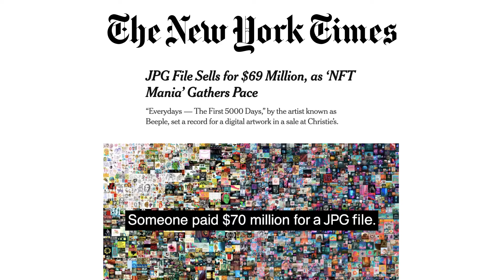How will NFT's impact your business? | Discover the Future at the Singularity Executive Program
Apply now: su.org/ep

Join a cohort of 80 peers, executives, leaders, innovators, and impact champions from all over the world

Learn from our industry leading experts through interactive workshops and deep dive sessions

Explore how to leverage cutting edge technology to drive positive impact

Examine real-world scenarios and future-thinking to apply to your business
Immerse yourself in the Singularity mindset and reshape the future

Apply now: su.org/ep